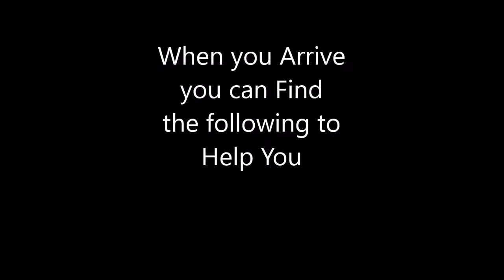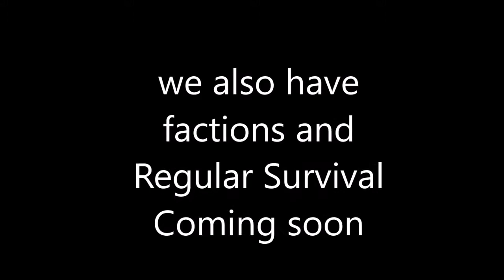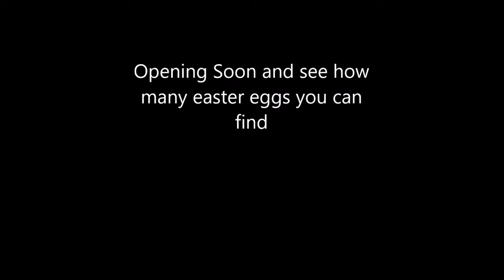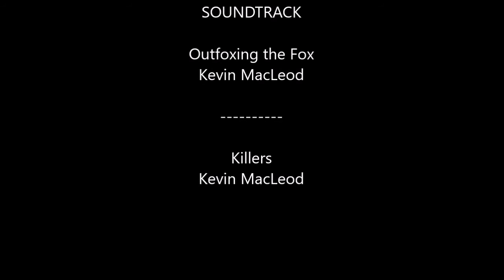NinjagoCraft Trailer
a ninjagocraft trailer ;O HOW MANY HIDDEN CAMEOS CAN YOU FIND